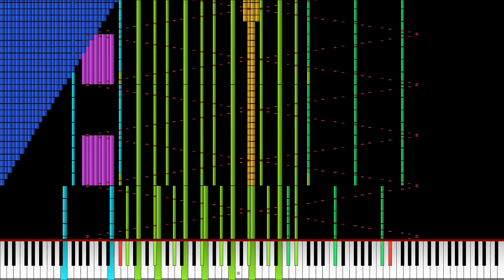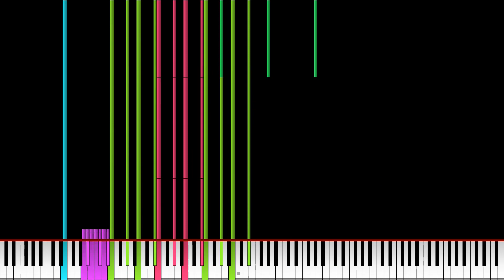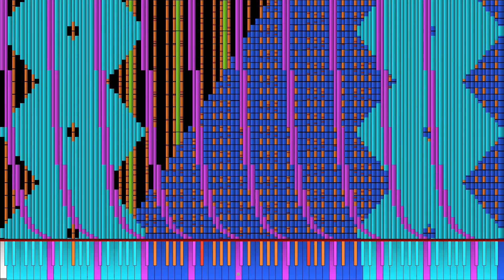Fly Away (Remastered) - halcyon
note count: 9,153,898
SoundFont: KSP 7.2

You may not upload my videos without any permission or ask.
UNLESS it applies to the list below. you can ask for permission by my email whenever I'm offline or busy working on it.
if this is a failure this may result in a video takedown without prior notice.